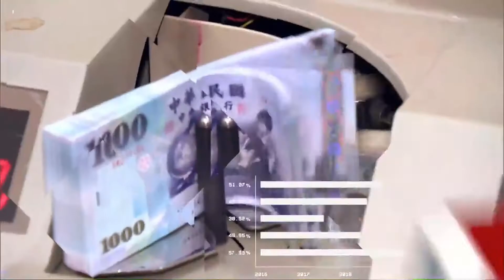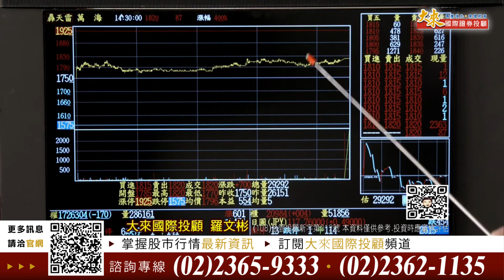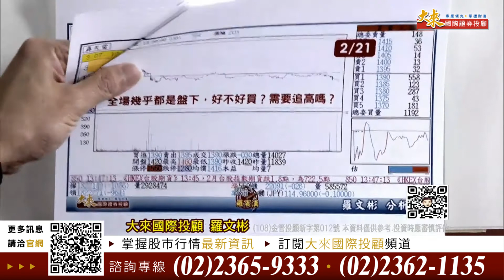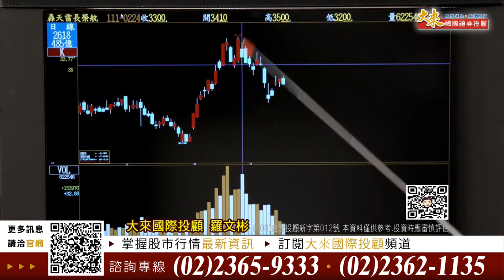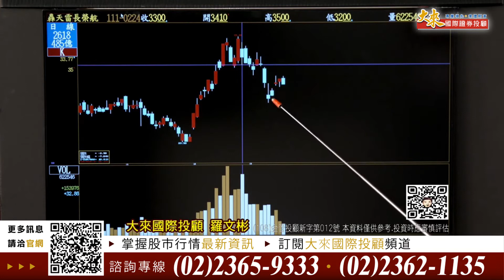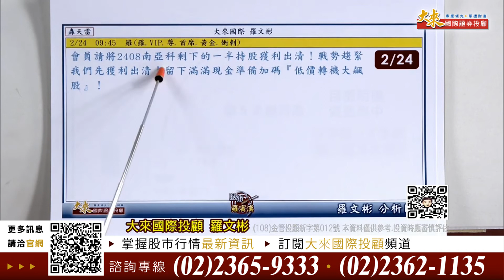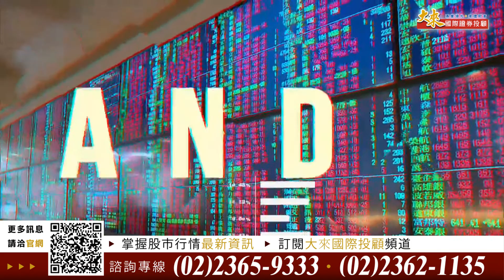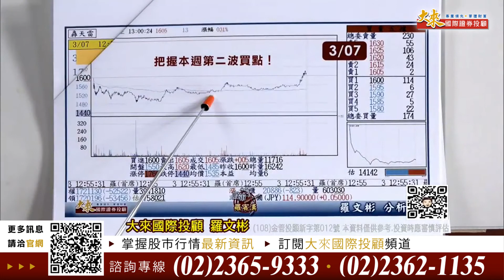1110314股市羅賓漢-羅文彬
步步為營，穩扎穩打！